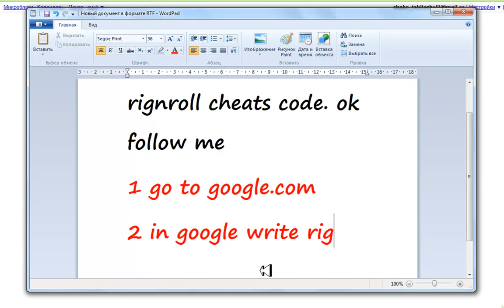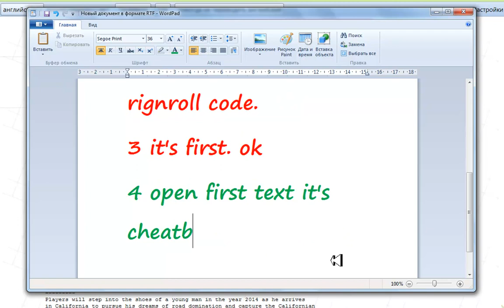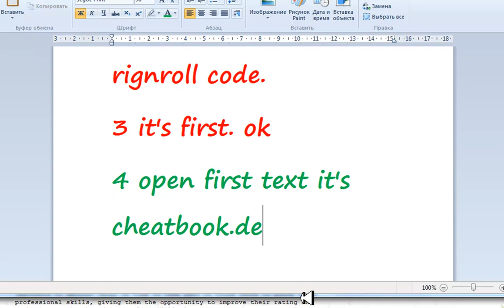Дальнобойщики 3 / Rig "n" Roll Cheat Codes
subscrime and rate